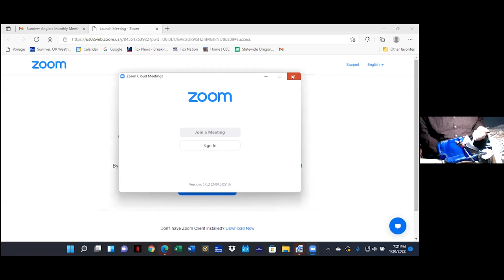Brian Smith SRA 1 20 22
Brian Smith spoke to the Sunriver Anglers on January 20, 2022 on Fly fishing in British Columbia.  He also demonstrated several popular fly patterns.